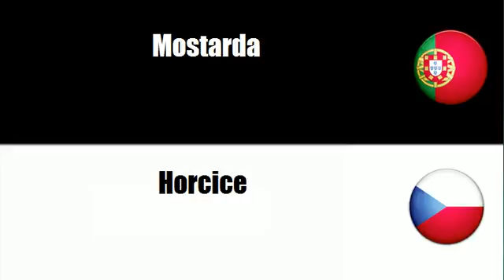Português+Tcheco = Molho de soja